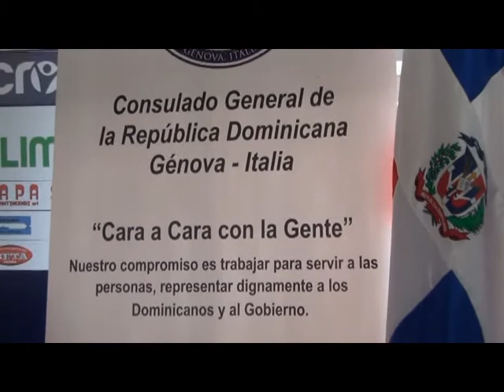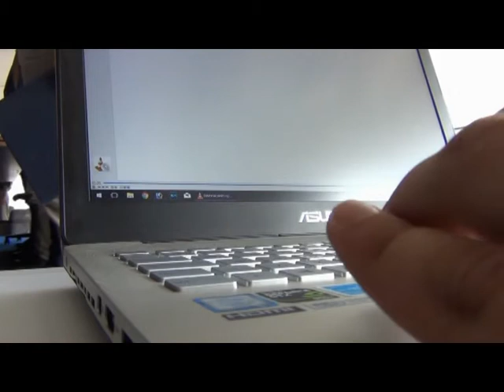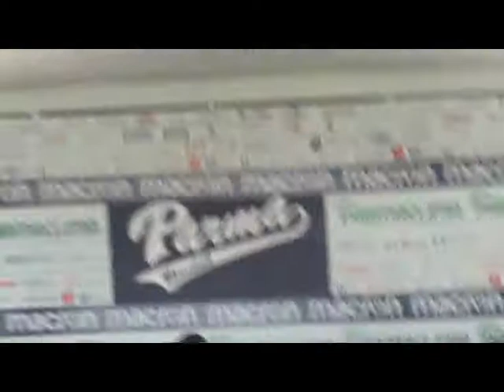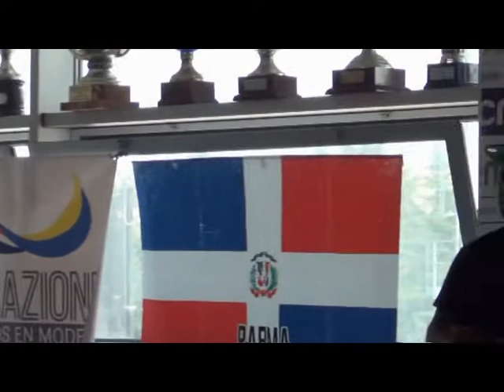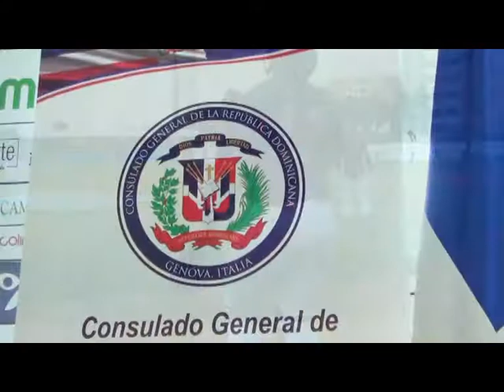PRESENTAZIONE A PARMA DEI GIOCHI PATRI DOMENICANI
Facebook: Parma Baseball, Franchigia Parma Baseball
Instagam: parma.baseball, franchigia.parma
Linkedin: 1949 Parma Baseball Club A.S.D.